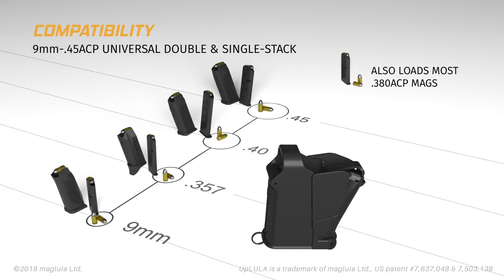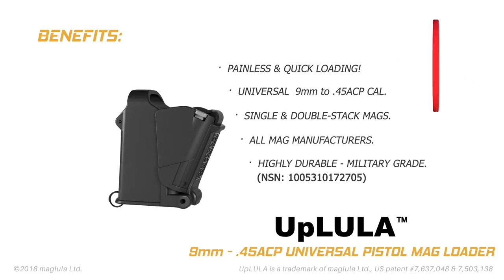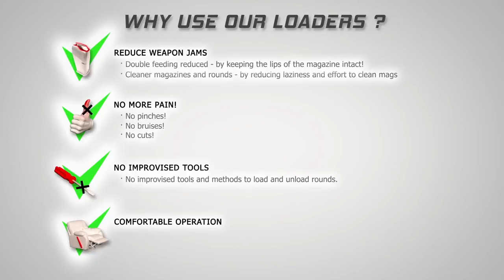Maglula UpLULA Pistol Mag Loader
(LAWGEAR) Security & Law Enforcement Equipment Gear Specialists in Australia for Maglula reloading products today.